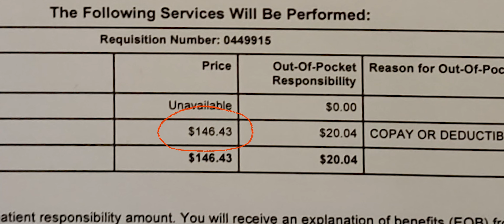Yeni Misafir - 8. Hafta (8 Week) | Annedeki Değişim & Bebekteki Gelişim Süreci, ABD'de Baby Registry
Herkese Merhaba!

Bu videomda sizi yeni misafirimizle tanistiracagim. Bu misafirin gelecegini nasil ogrendik, yakinlarimiz bu haberi nasil karsiladi ve bu surecte merak edilen sorulari anlatmaya calistim. Arkadasim Uzm. Hemsire Asli Bozkurt ile hamilelikteki ilk 8 haftayi asagidaki sorulari cevaplandirarak degerlendirdik:

- Amerika ve Turkiye'deki doktor ve hemsire kavramlari arasindaki farklar nelerdir? 4:20
- Hamilelikte kacinci haftada oldugumuzu nasil hesapliyoruz? 5:10
- Ilk 8 haftada bebekteki degisimler nelerdir? 6:00
- Ilk 8 haftada annedeki degisimler nelerdir? 7:10
- Amerika Baby Registy nasil yapilir ve Hosgeldin Paketi ucretsiz olarak nasil alinir? (Gelecek videolarimdan birinde bu paketin icerigini baylasmayi dusunuyorum) 9:10

Not: Video içeriği sadece bilgilendirme amaçlıdır. Tanı ve tedavi için mutlaka doktorunuza başvurunuz.